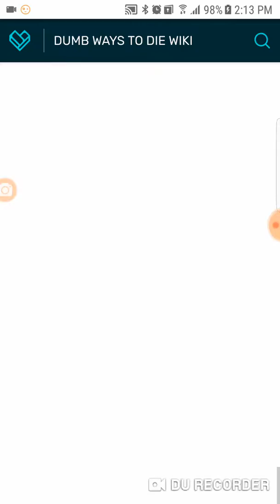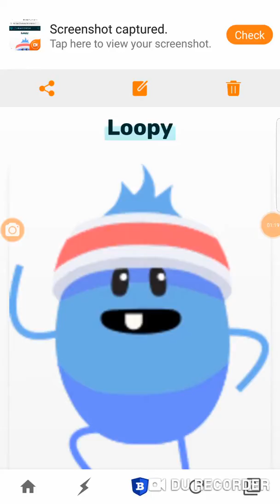8 February 2019